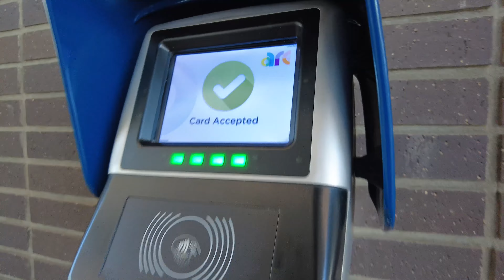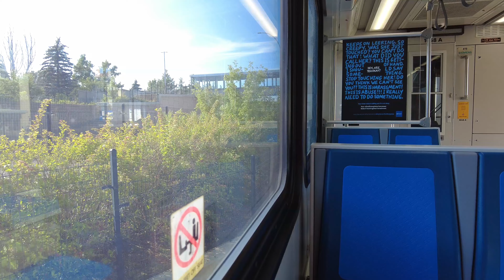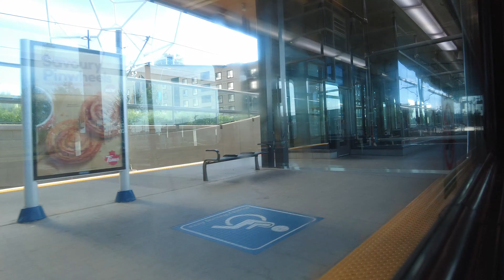Edmonton LRT POV Walk: Century Park Station to NAIT/Blatchford Market Station Via Churchill Station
Century Park Station to NAIT/Blatchford Market Station Via Churchill Station.

00:00 Intro

00:25 Century Park Station

03:10 Capital Line Clareview-bound LRT Ride

25:30 Churchill Station Transfer

26:20 Metro Line NAIT/Blatchford Market-bound LRT Ride

35:25 NAIT/Blatchford Market Station